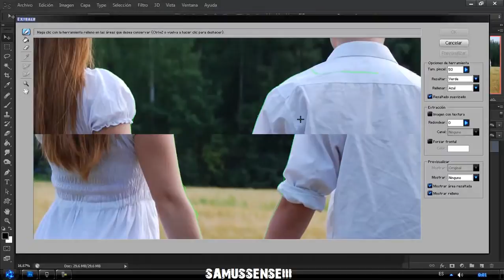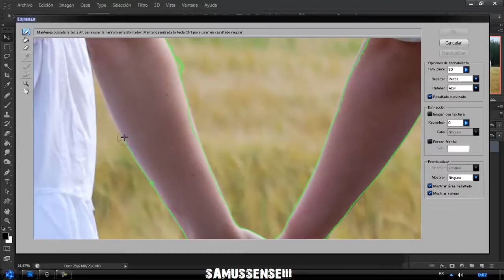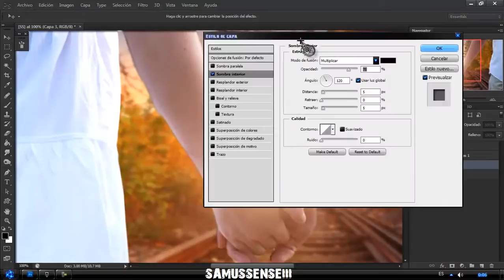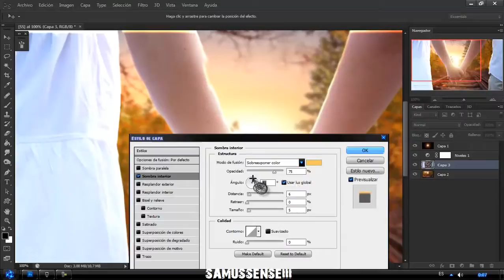PHOTOSHOP CS6INSPIRATIONSPEED ART 10